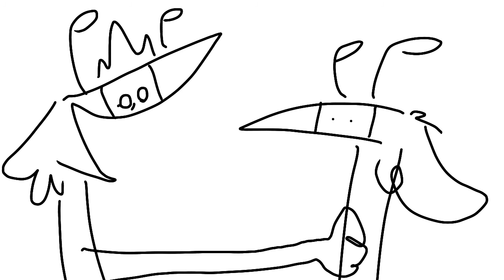its me cpu I’m the ps5